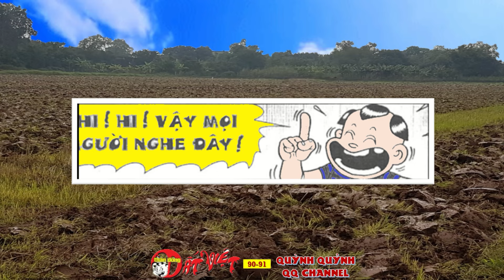Thần Đồng Đất Việt Tập 60-MIẾNG ĐẤT LONG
***Bộ truyện tranh quen thuộc với cách đọc truyện tếu tếu của chủ kênh, mình hy vọng sẽ đem lại tiếng cười cho quý vị bà con khi xem video này. Nếu các bạn yêu thích bộ truyện này hãy mua cuốn truyện gốc để ủng hộ tác giả, Cty phát hành và NXB nha

📚Nội dung video Dựa trên cuốn truyện gốc được phát hành
Tập 60- MIẾNG ĐẤT LONG MẠCH
CTY TNHH Phan Thị
Viết lời & minh hoạ: Hoạ sĩ Lê Linh
NXB Văn Hoá Sài Gòn
Sách truyện đã có mặt tại các nhà sách trên toàn quốc

🎞️Edit video và recorder: Quỳnh Quỷnh QQ Channel